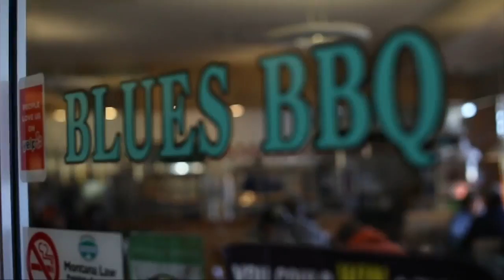Trending News on Montana This Morning